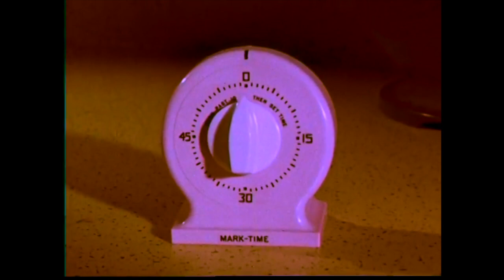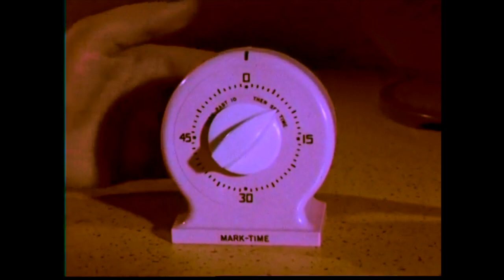Lofi Chill Beats | Lofi Hip Hop Mix 2021 | Lofi Coffee & Chill 2021 - #2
Lofi Chill Hip Hop Mix 2021- Study Beats Mix

Footage:
Coffee Via Prelinger Archive